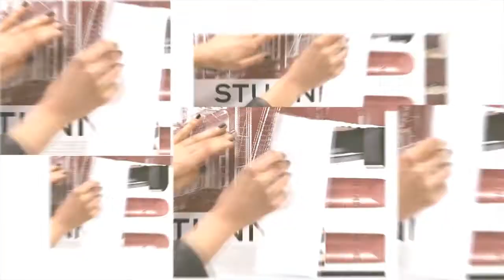Chanel Confidential Trailer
Trailer for the new website ChanelConfidential.com that will be an inside look into Peter Philips' makeup studio.